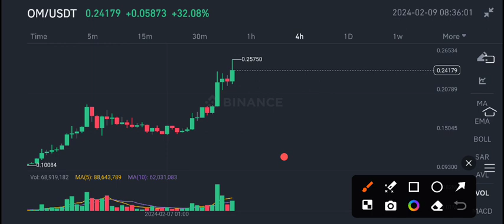Mantra Om BitTorrent BTTC Price Today! OM Price Prediction! Om coin News Today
Queries Solved:
1.  today target
2.  price today
3.  price prediction
4.  token today target

Queries Solved:
1.  today target
2.  price today
3.  price prediction
4.  token today target

Queries Solved:
1.  today target
2.  price today
3.  price prediction
4.  token today target